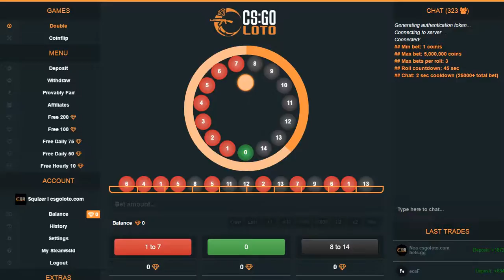NAJLEPSZA RULETKA/BestRoulette GIVEAWAY 15$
TAGI:
szkrzynki za darmo, jak zarobic euro na steam, giveway, skiny cs go, skiny cs go za darmo, skiny cs go za sms, skiny cs go sposób, skiny cs go wygraj, skinyy cs go allegro, skiny cs go steam sklep, skiny cs go tanio, skiny cs go ruletka, skiny cs go, cs go wygraj skiny, cs go skin giveaway paysafecard, cs go skin giveaway za darmo, cs go skin giveaway wygraj, cs go skin giveaway sposób na skiny, skiny za sms, skiny za sms do cs go, skiny do cs go za free, skiny do csgo za sms, skiny cs go za free, cs go skiny za sms skyen, skiny cs go free, skiny cs go za sms, skiny cs go tanie, skiny cs go sms, skiny cs go hack, skiny cs go za psc, cs go skiny do broni, skiny do cs go za free, cs go jak dostac skiny, skiny do csgo za sms, cs go jak dropic skiny, cs go skiny za free, cs go jak zdobyc skiny, cs go jak zdobywac skiny, nowe skiny cs go, cs go skiny poradnik, skiny za sms cs go, skiny do cs za sms, skiny do cs go za free, skiny do cs go pl, skiny do counter strike za sms, skiny za sms, cs go skiny, skiny do cs, s win skins for free, new cs go roulette, cs go jackpot, cs go betting, bety cs go, obstawianie meczy cs go, betowanie, bety csgo, bets cs:go, bets cs go, csgoduck, csgoskins, csgobird, csgozerospin, esportplus, hltv, csgolounge, grupy obstawianie meczów, coinsy cs go, coinsy na ruletki, darmowe coinsy na ruletki, skiny do cs go konkursy, skiny do cs go konkurs, obstawianie meczy by, obstawianie meczy csgolounge, rozdawanie skinów, rozdam skiny, odbierz darmowe skiny cs go, ruskie csgodouble, skrypty csgodouble, skrypt csgodouble, jak grac na csgodouble, sposoby na csgodouble, jak wygrywac na csgodouble, jak obstawiac na csgodouble, darmowy skrypt csgodouble, nowe ruletki podobne do csgodouble, ruletki podobne do csgodouble, otwieranie skrzynek cs go, drop skinów cs go, cs go double, cs go rewolwer, cs go poradnik, cs go funny moments, cs go kosa, cs go double poradnik, cs go opening, cs go ace, cs go awp, cs go aimbot, cs go aktualizacja, cs go aim, cs go awp dragon lore drop, a cs go after break, cs go best, cs go bet, cs go betowanie, cs go bhop, cs go best actions, cs go beta, cs go bug, cs go mirage jackpot, ruletka, cs:go, gry, free coins, darmowe coinsy, wygrywaj, skiny, skins, free, csgodouble, csgocircle, coin flip, fanpage, rushpot, grycsgo, ruletki, reflink, niskie stawki, trade link, tradelink, roulette, konkursy, cs go, wymiana, wymieniaj, ruletka cs go, roulette cs go, refferals, win skins, free cents, gry cs:go, free skins, ruletka csgo, ruletki csgo, skrzynki, male stawki, shop, sklep, refferal, referral, darmowe skiny, bez stawki minimalnej, ruska ruletka, hazard, csgo hazard, new roulette, nowa ruletka, giveaway, russian roulette, rosyjska ruletka, nóz, knife, wygraj skiny b smokes, cs go dust 2 b hold, cs go inferno b smokes, cs go brush, gob b cs 1.6, cs go inferno b molotov, cs go dust 2 b smokes, cs go ciekawostki, cs go case opening, cs go celownik, cs go config, cs go ciekawostki i triki, cs go clutch, cs go click, cs go jak cwiczyc celnosc, cs go jak cwiczyc granaty, cs go double pl, cs go
kiny za sms, skiny do cs, darmowe skiny, strat roulette, steam roulette, cs go double, cs go casino, csgo roulette sites, download, cs go double free coins, cs go dust 2, cs go download non steam pl, cs go epic moments, cs go edit, cs go exe przestal dzialac, cs go esl, cs go epic fails, cs go funny, cs go free, cs go fails, cs go fps, cs go funny moments pl, cs go free skins, cs go fail, cs go gameplay, cs go gift, s go giveaway, cs go global elite vs silver, cs go gameplay po polsku, cs go gra, s go global offensive, cs go granaty, cs go headshot, cs go how to bunny hop, b&h cs go, cs go intro, cs go in real life, cs go jackpot, cs go jak strzelac, cs go jak zarobic, cs go jak zdobyc skiny, cs go